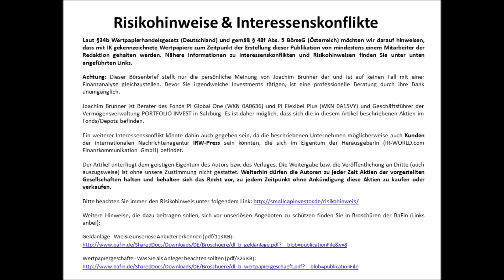SmallCap-Investor Interview mit Brandon Macdonald, CEO & Director von Fireweed Zinc (WKN A2DS2F)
Deutsches Intro und Outro - Interview in Englisch!

- Was hat sich seit unserem Interview vor 4 Monaten getan?
- Gibt es möglicherweise Synergieeffekte mit Teck, eurem neuen Aktionär (9,9%)?
- Könnte das eure CAPEX runterbringen?
- Hat der Aktienkurs auf diese Meldung reagiert?
- Habt ihr auch Zugang zum technischen Team von Teck?
- Was plant ihr für den Rest des Jahres?
- Wie viele Bohrmeter wollt ihr dieses Jahr bohren?
- Was ist deine Meinung zum Zinkmarkt?

Dieses Interview wurde am 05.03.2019 geführt.

Am Ende des Interviews finden Sie eine kurze deutsche Zusammenfassung!

Kurs auf
Ihr
Joachim Brunner

Laut §86 Wertpapierhandelsgesetz (Deutschland) und gemäß § 48f Abs. 5 BörseG (Österreich) möchten wir darauf hinweisen, dass mit IK gekennzeichnete Wertpapiere zum Zeitpunkt der Erstellung dieser Publikation von mindestens einem Mitarbeiter der Redaktion gehalten werden. Nähere Informationen zu Interessenskonflikten und Risikohinweisen finden Sie unter unten angeführten Links.

Joachim Brunner ist Berater des Fonds PI Value Growth (ISIN AT0000A07SP0), PI Flexibel Plus (ISIN AT0000A15VZ6) und Geschäftsführer der Vermögensverwaltung PORTFOLIO INVEST Vermögensmanagement GmbH in Salzburg. Es ist daher möglich, dass sich die in diesem Artikel beschriebenen Aktien im Fonds/Depot bzw. dem dazugehörigen Index befinden.